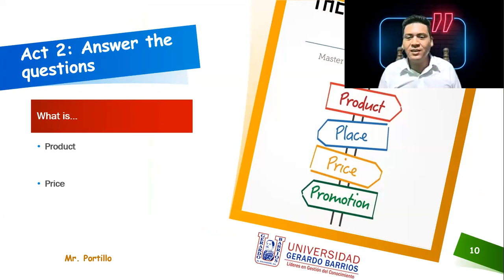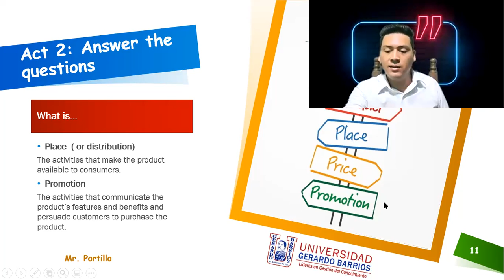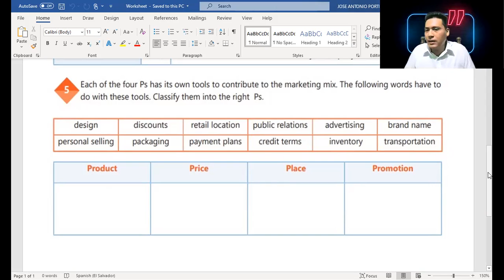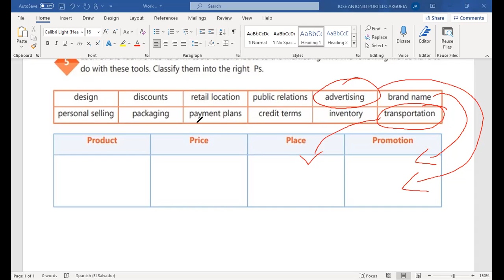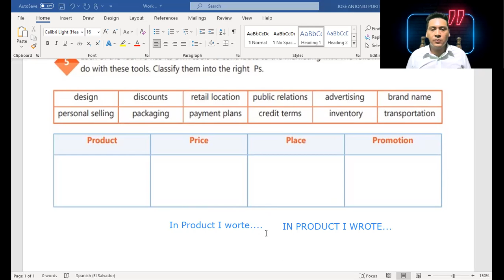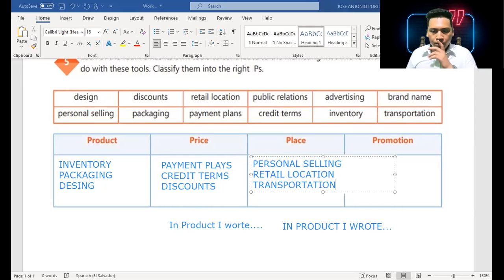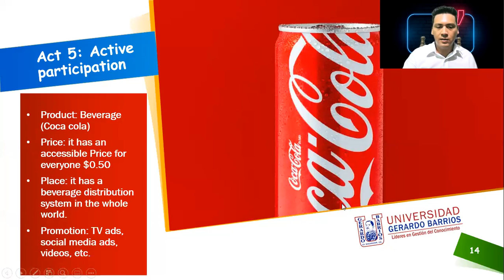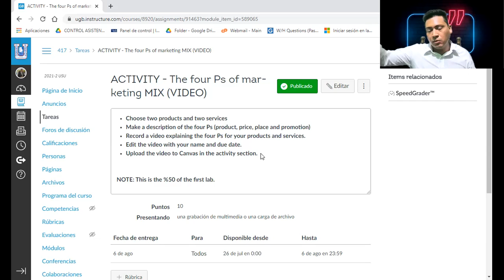Week 2 - Talking About Products and Services - Meeting Recording Part 2 (English Apply to Marketing)